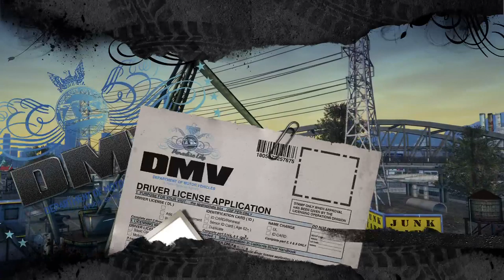Burnout Paradise Remastered. Part 1